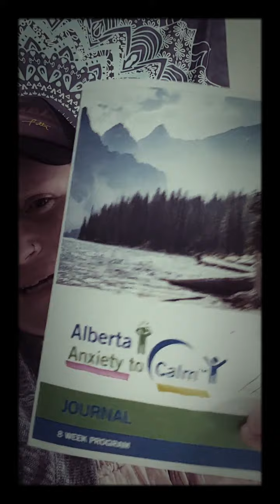An Important Chat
in this week's video, I share how mu anxiety has been and give you an important update on the future of this channel.